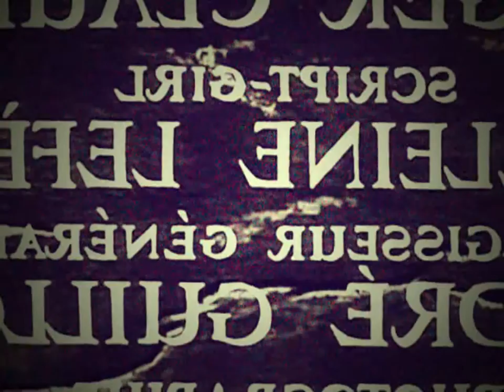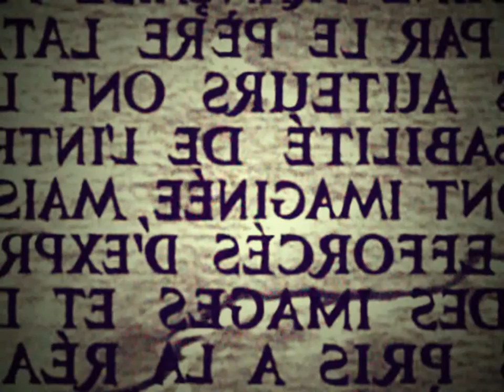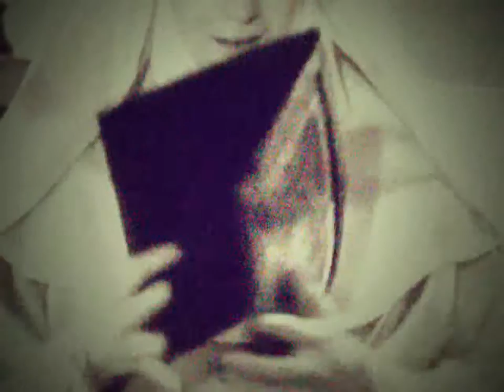Les anges du péché 1943 CD1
Rich young Anne-Marie thinks she has found her vocation when she joins a Dominican convent as a novice. The convent specialises in rehabilitating female prisoners, and Anne-Marie becomes especially fascinated with Therese, trying to get her to join the convent to redeem her for her sins - but Therese protests her innocence. However, when released, Therese shoots the man who committed the crime for which she was imprisoned, then joins the convent, where she is reluctant to tell anyone her secret, least of all Anne-Marie. Meanwhile, outside the convent, a police search is widening...